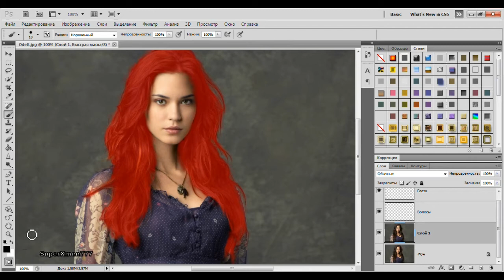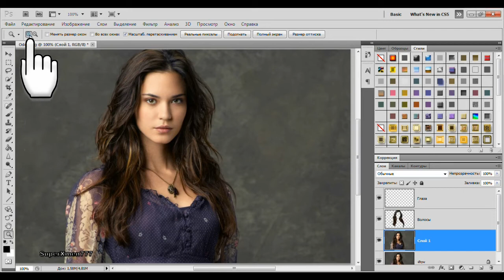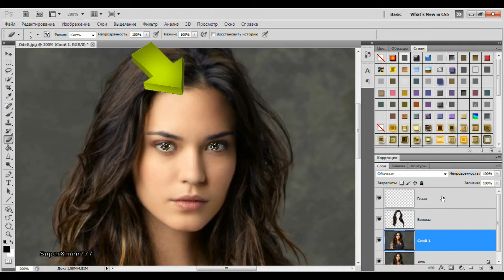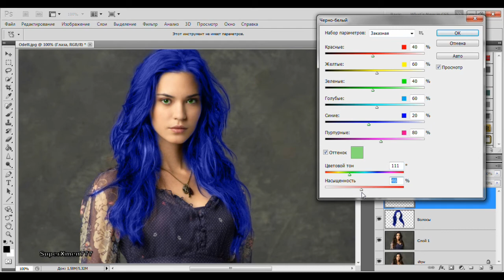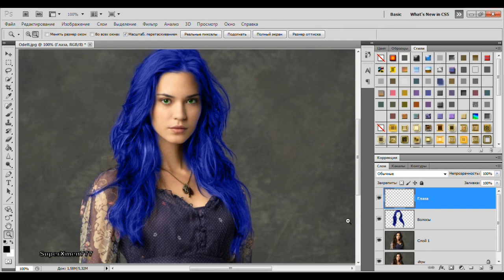Как изменить цвет волос. Новый метод/ How to change the color of hair and eyes. Subtitles.